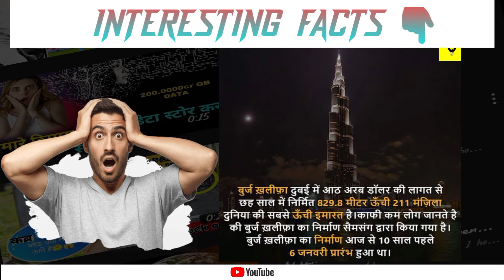unbelievable facts about the world 🌍😱train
unbelievable facts in the world,
10 random facts about world,
amazing random facts in hindi,
10 random facts about the world,
amazing facts about science,
its fact,
रोचक तथ्य,
interesting facts,
fact edition,
new facts,
tef,
facts about phone,
mind blowing facts hindi,
amazing facts
random FACTS
pm modi
modi ji
what the fact
amazing facts
fact video
unknown facts
rahasya talk show
psychology facts
psychological facts
new facts
facts video
world facts
science facts
intresting facts
shorts
enigmatic facts
psychology tricks
psychological facts in hindi
vr facts
motivational video
psychological facts about human behaviour
youtube shorts
interesting videos
interesting psychological facts
fact edition
facts about phone
techno gamerz
triggered insaan
crazy xyz
amazing experiments
unknown facts in telugu
fact education
amazing fact
fun facts
most expensive
space videos
funmoji facts
horror facts
facts about india
funny facts
bollywood facts hindi
interesting fact in tamil
videos
a2 amazing facts
unknown facts about bollywood stars
interesting fact
unknown facts about bollywood
science fact
amazing fact in tamil
videos
phychology facts in hindi
emiway bantai
#10 facts
facts about north korea
phone secrets
phone secret tricks
you tube videos
future phone
world facts in hindi
country facts
animal facts
bizzare facts
engimatic facts
general knowledge
facts trending
grow brain
phycology facts in hindi
weird facts
phycology facts
amazing facts hindi
top trending shorts
nita ambani
mukesh ambani vs. ratan tata
mukesh ambani house electricity bill
mukesh ambani lifestyle
wierd disease in the world
amazing science
science facts in Hindi
most popular youtube videos
anand facts
science के 5 कमाल के amazing facts
#5 amazing science facts
most trending shorts
top 5 amazing facts about science
pm modi
facts about technology
bollywood facts
amazing facts about bollywood
amazing science facts
#5 mindblowing science facts
#5 interesting facts about science
intresting facts in hindi
विज्ञान से जुड़े 5 रोचक तथ्य
hindi facts
vrm world study
rochak tathya
amazing facts about animal
mind blowing facts about animal
new trending video
searching facts
rahasya talk show
amazing facts
random facts
fact video
facts hindi
interesting fact
facts
fact shorts
fact videos
you tube shorts
fact trending shorts
you tube shorts videos
you tube trending shorts
youtube short videos
popular shorts videos
popular shorts
top trending short videos
videos
its fact,
रोचक तथ्य,
interesting facts,